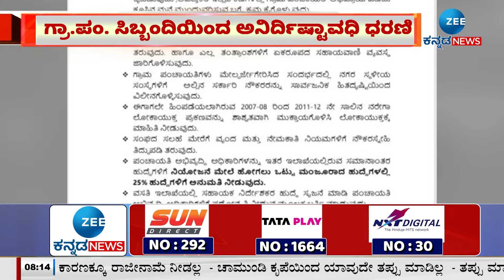Gram Panchayat | ಗ್ರಾ.ಪಂ. ಸಿಬ್ಬಂದಿಯಿಂದ ಅನಿರ್ದಿಷ್ಟಾವಧಿ ಧರಣಿ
ಗ್ರಾ.ಪಂ. ಸಿಬ್ಬಂದಿಯಿಂದ ಅನಿರ್ದಿಷ್ಟಾವಧಿ ಧರಣಿ
ಗ್ರಾ.ಪಂ. ಸದಸ್ಯರು, ಸಿಬ್ಬಂದಿಯಿಂದ ಪ್ರತಿಭಟನೆ
ಬೆಳಗ್ಗೆ 11 ಗಂಟೆಗೆ ಫ್ರೀಡಂ ಪಾರ್ಕ್‌ನಲ್ಲಿ ಪ್ರೊಟೆಸ್ಟ್‌
ಹಲವು ಬೇಡಿಕೆ ಈಡೆರಿಕೆಗೆ ಆಗ್ರಹಿಸಿ ಪ್ರತಿಭಟನೆ